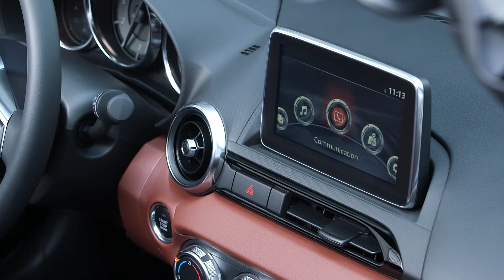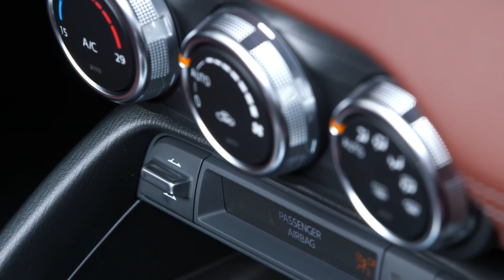2017 Mazda MX-5 RF 1.5 Skyactiv-G, Manual Transmission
Color: Ceramic White
Spec: High Grade; Nappa Leather; Twin Tone Roof
Location: Barcelona, Spain